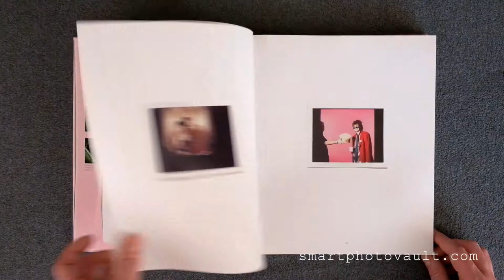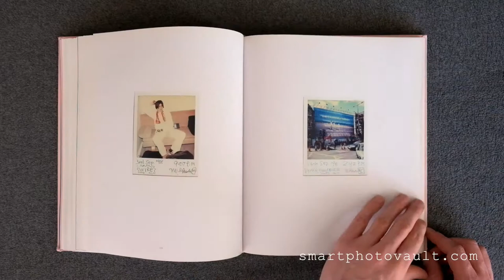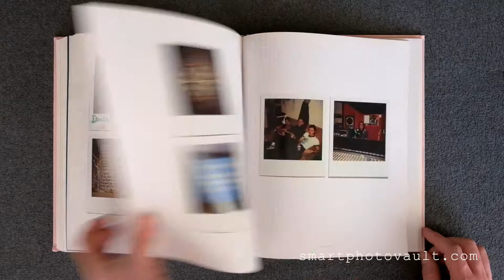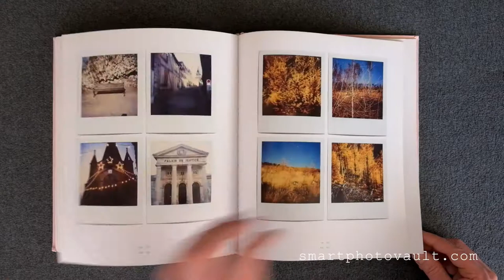DEATH OF A POLAROID A MANICS FAMILY ALBUM - BOOK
The first of two titles by the Manic Street Preachers' bassist and lyricist, Nicky Wire.

For more than twenty years and from Blackwood, Wales to Tokyo, Japan, Nicky Wire has kept a personal visual history of the band in their various stages from Generation Terrorists through Holy Bible and right up to last year's remarkable album, Postcards from a Young Man.

Edited down from over 1,000 of Wire's personal polaroids and with accompanying text by the man himself.

Death of The Polaroid promises to be a rich, visual biography of one of the most loved and iconoclastic British bands of the past two decades.